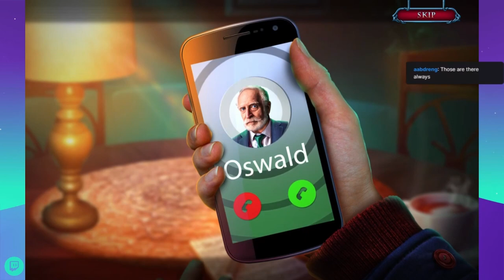Halloween Chronicles 2: Evil Behind a Mask Collector's Edition - Hidden Object Puzzle Game (Part 1)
Back to the world of Photo Dad! And we meet Uncle Oswald who is terrible at his job! Don't forget to check below for links to all the things I mentioned in the video. Enjoy!

How to make origami bats.

What's a mimic?

What is The Luggage from Discworld?

What is Discworld? [Spoilers! It's a series you need to read!]

What is a basilisk?

How do you kill a basilisk?
"According to some legends, basilisks can be killed by hearing the crow of a rooster or gazing at itself in a mirror."

What's an ink blotter?

Halloween Chronicles: Evil Behind a Mask
by Domini Games
A Big Fish Studios Game